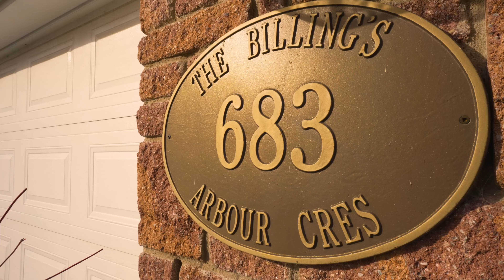683 Arbour Cres For Sale